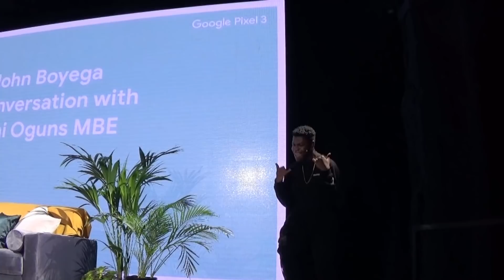John Boyega in conversation - Part 1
We went to see Femi Oguns MBE in conversation with John Boyega at the Google Curiosity rooms in London. It was a fantastic event and after having a play with the google pixel3 phone we all settled down and listened to the excellent Mr Oguns and Mr Boyega talk about all things from how it all started to his role in a little franchise set a long time ago in a galaxy far far away.

This interview took place on Friday 23rd November 2018 in London.